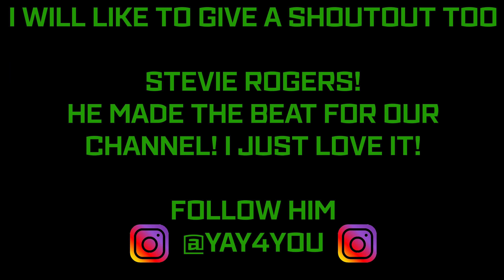*SPOILER!* | DEMON SLAYER MUGEN TRAIN/ SEASON 2 | DA LIBERATORS EDITION!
It's Ya Boy Suave!

Bring you a SPOILER VIDEO! Finally talking about some different events that happen in DEMON SLAYER MUGEN TRAIN! I'm also going to be talking about season 2 of Demon Slayer and what we should expect from it. What I believe is going to happen, what character stories we will hear more of and so on!
So if you haven't watch the Demon Slayer Movie yet, and don't enjoy spoilers then this video might not be for you. But if your someone like me that does enjoy spoiler and want to know deeper into the anime. Then your in the right place!

I made a mistake in the video! Stevie Rogers (IG-@yay4you) is making our theme song and @2thiccbeats was the one who made the beat for the channel! so big shout out to both of those guys! really appreciate  it! go check them out on IG!

I really hope you guys enjoy this spoiler video!

This will be DA LIBERATORS 22nd VIDEO! We have came along way but were not even close to being done yet! we still have so much content on the way! So stick with me, and I promise you won't regret this journey!

Click the links below and check our channel out!

                                                  |About DA Liberators|

This channel is called Da Liberators! Because my niece(Lyla) and I plan to LIBERATE everyone from BOREDOM!

My goal is honestly to build a platform for my niece and try to give her a better life than I had.

There's going to be a ton of different content on this channel, but mostly everything will have something to do with ANIME!  I absolutely LOVE ANIME!

We react to different foods, funko pops, mangas, custom art and so much MORE!

If anyone would like to send us packages for us to review we'll totally be open to that!

There's plenty of GREAT content coming your way! So come join the LIBERATION TODAY!

Would also want to give a HUGE shout out to my guardian angel "Tio Dean" my Tio(uncle) just recently passed away Nov 12th 2020. He was my best friend and my big brother. He was a huge part of my life and was taken away so soon. My uncle is one of the reasons why I'm doing this channel as well. I hope I make you proud Tio! We love and miss you! Keep Resting Easy